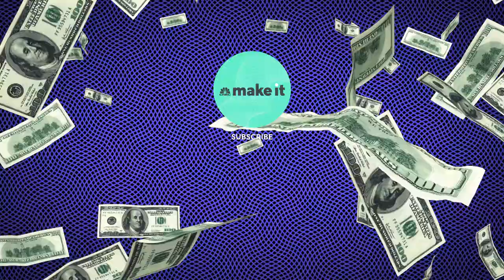'Deal or No Deal' Vegan Ice Cream Entrepreneur Wins $108,000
"Finding ice cream has always been important to me. I love ice cream," says Ally Teixeira.

When people win money on a game show like “Deal or No Deal,” they often dream of spending it on a new home or dream vacation. Ally Teixeira plans to use her winnings on ice cream.

More specifically, she’ll use it to help fund Karma Ice Kreme, a dairy-free frozen dessert start-up she founded about two years ago with her friend and business partner, Jeanette Murillo.

“I’ve been vegan for seven or eight years now,” Teixeira tells CNBC Make It, “so I don’t eat any dairy.” But “finding ice cream has always been important to me.” That’s why “a majority of the money is going to our business,” she says, “to get us going and get us started.”

Funding Karma was always a goal for Teixeira, even before she knew she’d win six figures. But the possibility of winning less didn’t stop her from taking some big risks during the game.

“I went into it thinking I have nothing to lose,” she says. “I was going for the experience, and if I won the funding, that would be amazing, but I really wanted to keep playing.”

Like many contestants, she didn’t have a solid strategy going in: “I picked some cases that were on the back of a fortune cookie,” she says. “There were six numbers and I picked those six cases. But that didn’t work out too well for me.”

And after knocking off several cases with high amounts, Teixeira — like host and executive producer Howie Mandel, who says he’d be one of the show’s “worst contestants ever” because he doesn’t like to gamble with money — decided to play the second half more conservatively.

“At that point I was like, ‘Oh wait, I want to do better.’ Then I started really focusing more on the game instead of just taking it all in and loving it,” she says. That tactic seemed to help: “My luck came back and … it’s the best feeling to open a case and have it be a low number.

“You watch it on TV and you’re like, ‘Oh, that’s great,’ but when you actually pick that case and you’re putting so much faith in that case, you’re like, ‘OK, my future is depending on this.’”

The banker offered Teixeira a deal for $108,000, and “when I got the offer, I was kind of 50-50,” she says. “Half of me could have kept going and half of me would have been totally happy.

“I remember looking down and seeing the audience, so enthusiastic and happy, cheering, ‘Take the deal!’” And “I was like, ‘OK, this is a sign.’”

Teixeira took the offer, and it came with a surprise: A mentorship opportunity with Ben Van Leeuwen, founder of Van Leeuwen Artisan Ice Cream, which offers classic and vegan ice cream in New York City and Los Angeles, as well as in grocery stores.

The total value of her case, plus the mentorship: $123,000.

Teixeira’s not bummed about not winning $1 million: “I mean, I know there’s the opportunity to have won more money, but the whole thing was just the best experience,” she says. “The fact that I went away with the amount that I did, plus the mentorship, that’s just phenomenal.

“I’m so grateful. So, no regrets, no disappointments.”

Plus, she’s excited that the show could boost Karma’s brand. “I’ve walked by stores before and they’ll say, ‘This is the shop that was featured on ’Shark Tank,’ or ‘This is the business that this person helped out,’ and I’m always so impressed.

And having Van Leeuwen as a mentor “just adds this whole other level of something so much greater than we could have dreamed.”

Before the show, Teixeira planned to open a storefront in Pasadena, California, which is “still kind of our goal.” But now, she says, there’s interest from all over the country: “People from Boston and Texas and Arizona — like, lots of people in Arizona like vegan ice cream, apparently — so we’re figuring out a way to distribute it.”

Teixeira wants to give a portion of the money to charity, too. Aside from funding for Karma, she plans donate to Animal Hope and Rescue, an organization based in Los Angeles.

“I’m really excited to write that check.”

Her advice to anyone who comes into a huge windfall: Take a breather before making any big decisions — an idea endorsed by Tomorrow Rodriguez, who won $1 million on the show in 2008, and Jade Thomas, who won $233,000 in December.

“Wait for a bit and think about it,” Teixeira says. Don’t “just go out and blow it on something.” If you’re fortunate enough to win money, whether on a game show or otherwise, she says, consider putting it toward a meaningful goal.

“It feels good that I was in a position to win that money and I’m grateful for it.” Now, “I want to pay it forward and help other people.”

A ‘Deal or No Deal’ contestant who won $108,000 says she’ll spend most of it on ice cream | CNBC Make It.